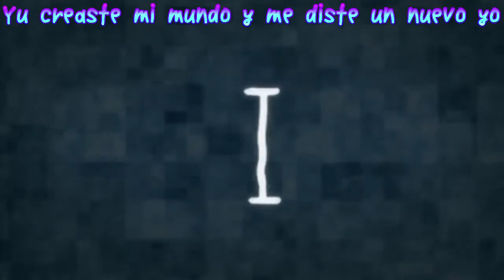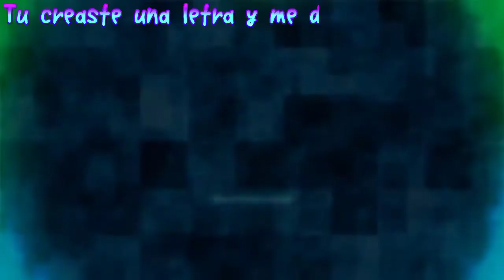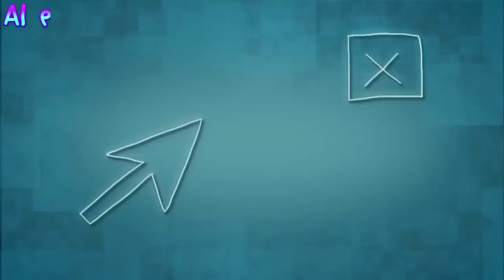【Kagamine Rin・Len】Electric Angel 'えれくとりっく・えんじぇぅ'【VOCALOID PV】【Sub Español】